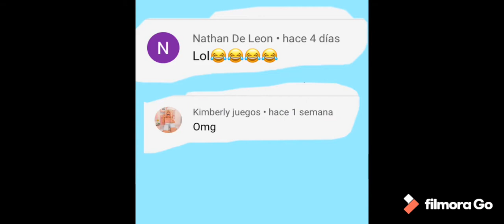Natural disasters (ROBLOX) funny?